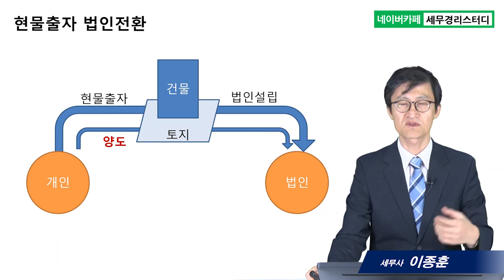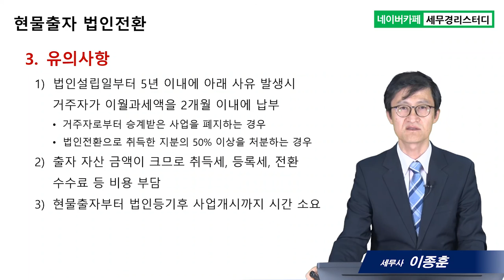#8 현물출자 법인전환 - 이종훈 세무사의 5분특강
8.현물출자 법인전환